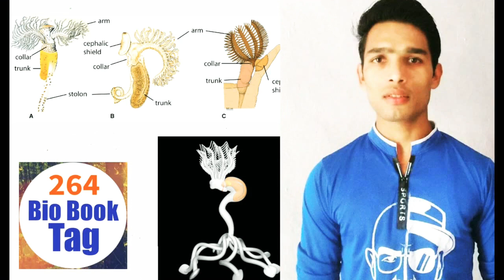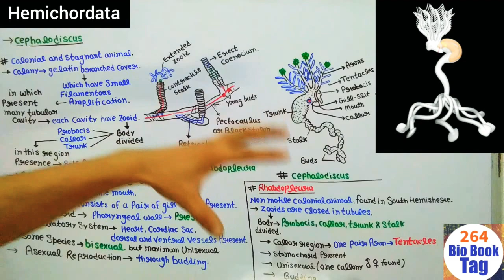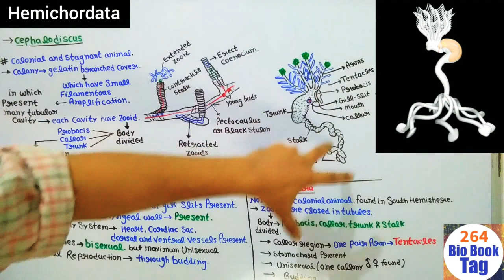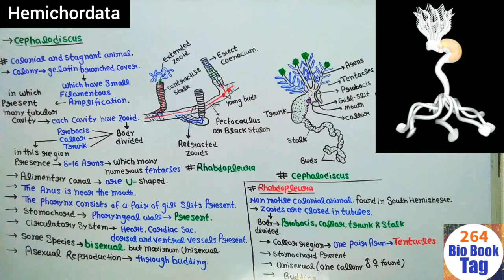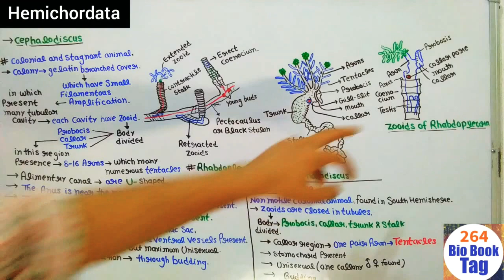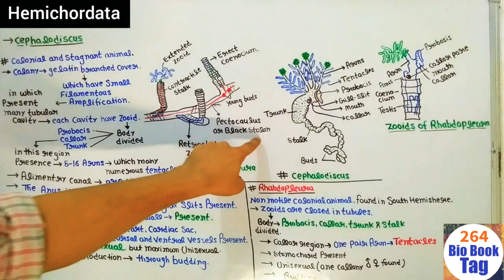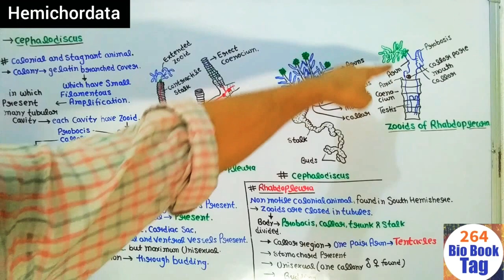Cephalodiscus and Rhabdopleura / Hemichordata part-2